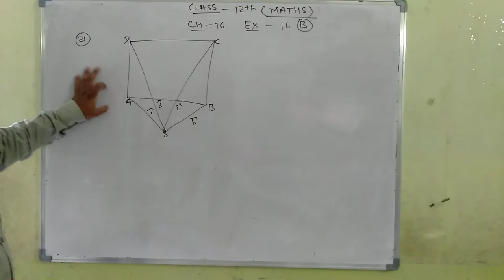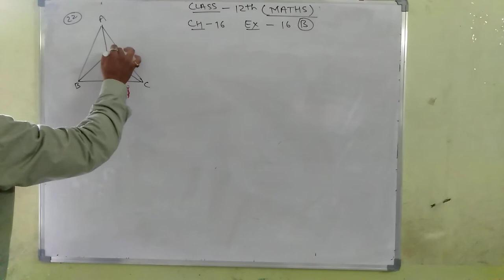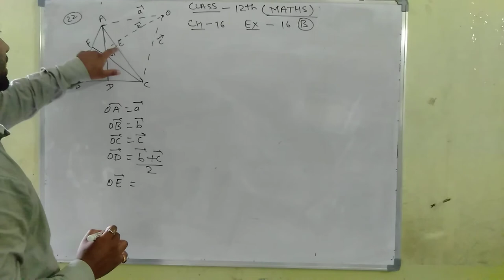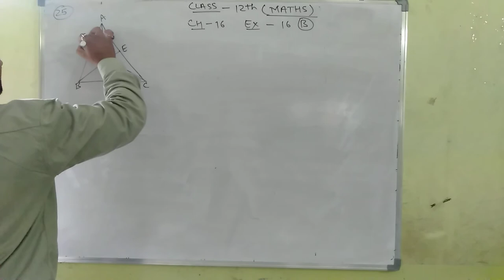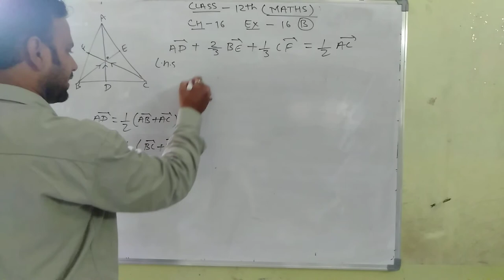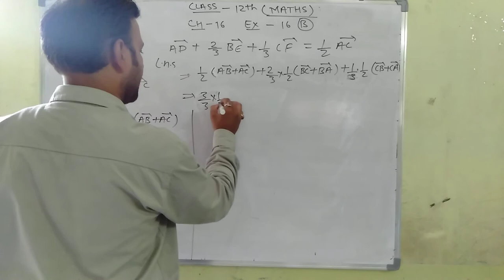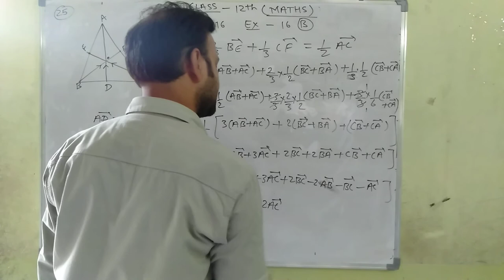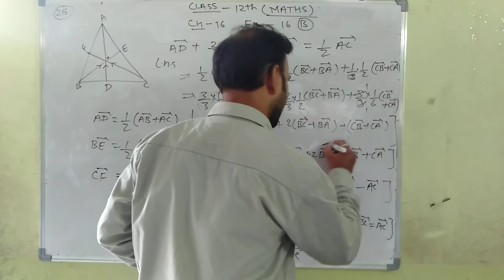MATHS || CLASS 12TH || VECTOR ALGEBRA || PART - 5 || BY DEEPAK SINGH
Subject - Maths
Class - 12th
Chapter - 16 (Vector algebra)
Part - 5